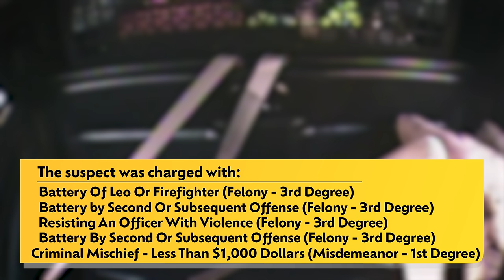Unhinged Woman Smashes Counter, Attacks Front Desk Clerk, Deputies & Guests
On July 11th, 2023, deputies in Florida were dispatched to an EconoLodge motel following reports of a woman assaulting a front desk clerk. Upon arrival, the responding deputy located the suspect in the lobby, accusing motel staff of being on the most-wanted fugitive list. The deputy instructed the suspect to stay seated as witnesses explained what had happened. Witnesses told the deputy that the suspect had smashed the plexiglass and jumped the counter, assaulting the motel clerk and causing damage to the property. Despite initial compliance with the deputy’s instructions to remain seated during the investigation, the suspect abruptly attempted to leave the scene, leading to a physical altercation in which the suspect pushed and kicked the deputy.

A bystander assisted the deputy as he secured the suspect, who continued kicking and screaming while backup was called. The situation escalated when the suspect continued to resist arrest while being secured in the patrol vehicle. The deputy’s investigation revealed that the suspect had accused the motel clerk of being a fugitive, attacked him, and then assaulted another guest who attempted to intervene. The violent outburst was witnessed by several motel staff members and guests. While the clerk chose not to press charges, the second victim, a guest at the motel, decided to pursue charges of battery.

A background check of the suspect revealed she had been previously convicted of battery in 2020. The suspect was then transported to jail for further processing. The suspect was charged with Aggravated Battery of an LEO Firefighter, EMT, etc. Battery Felony 2nd or Subsequent Offense, Resist Officer with Violence - Assault, and Breach of Disorderly Conduct.

Real Body Cams is a YouTube Channel where we provide bodycam/dashcam video content covering various US police departments.

We are dedicated to providing exclusive police-related news and events in an informational, journalistic, and unbiased fashion.